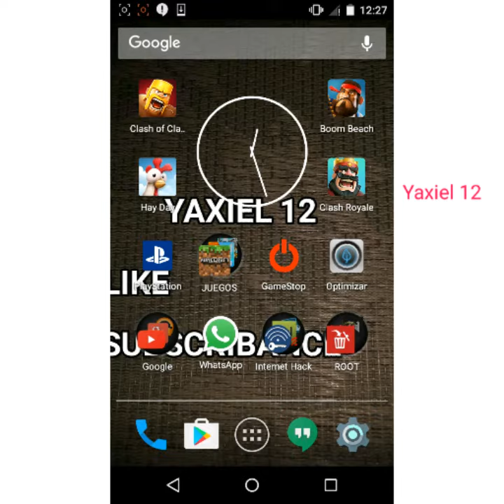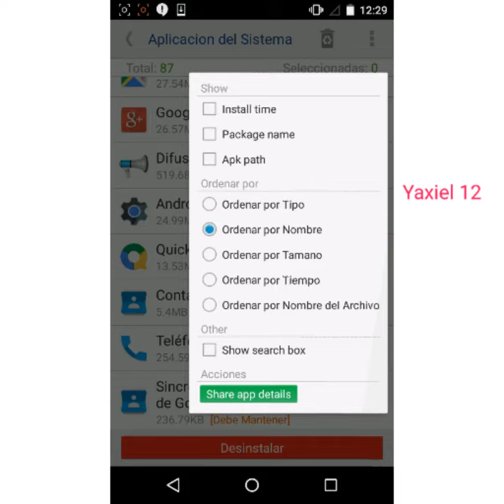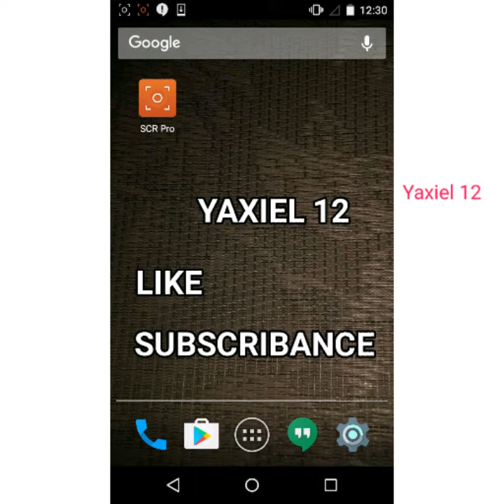Como desinstalar aplicaciones de fabrica Android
Eliminar aplicaciones de fabrica de tu Android 2016

Buenas amigos

En este vídeo le estaré enseñando como borrar aplicaciones de su android
Espero y les guste y no olviden dejar su Like  y si son nuevos en el canal Subscribance ya que es un canal en crecimiento

Aki el link

Quieres ser root??

CUENTA NETFLIX PREMIUN GRATIS